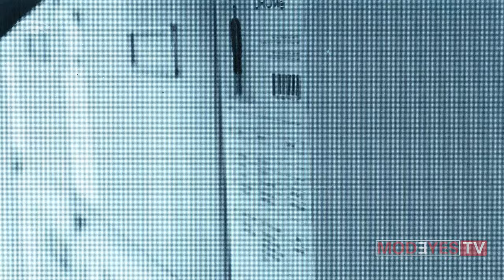DROME | FALL WINTER 2021 - 2022 | 4K DIGITAL SHOW